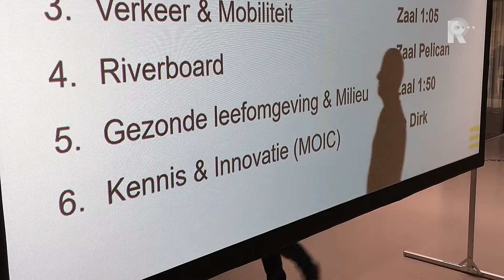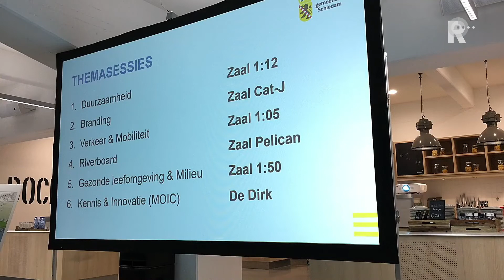Samenwerking geeft haven Schiedam een 'boost'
Het gaat goed met de Schiedamse haven. Veel gerenommeerde spelers in de maritieme en offshore sector hebben door onderlinge samenwerking voldoende werk.Dinsdagavond troffen de spelers elkaar in het hagelwitte kantoor van Gusto MSC. Stadserf Sessie III stond bol van de loftuitingen.De derde bijeenkomst stond in het teken van de duurzame toekomst van de Schiedamse haven. Waar de werven vroeger ronkten en rookten in Schiedam is het nu vooral hi-tech.De ingenieurs en hun tekentafels en computers bedienen de hele wereld. Er wordt ook nog gelast en gebouwd voor een wereld die verandert en daarover werd gesproken in het Gusto-kantoor.&quot;Vooral de sector windmolens levert werk op en er komt schaalvergroting, meer en grotere molens&quot;, zegt directeur Van Nood van Gusto MSC.  HotelOnderwijs, lokale politiek, omwonenden, bedrijven, belangenorganisaties, zo&apos;n 200 mensen deden mee aan het congres. De rol van de centrale overheid wordt steeds verder teruggedrongen.&quot;Bedrijven kunnen zelf veel meer dan wanneer de overheid iets bedenkt&quot;, zegt wethouder Minhas van Schiedam, &quot;Onderwijs en arbeidsmarkt vinden elkaar en de overheid moet louter faciliteren. De komst van een groot Van der Valk hotel is zo&apos;n voorbeeld. De haven profiteert daar ook van. En uiteraard bouwt Schiedam veel want ook arbeiders moeten wonen&quot;.